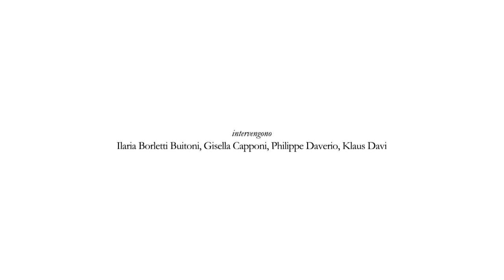08-07-2015 Valore Restauro Sostenibile -1- Francesco Moschini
Conferenza stampa
Valore Restauro Sostenibile | Costellazione di Confronti sul restauro
Fratelli Navarra | Luglio 2015 - giugno 2017